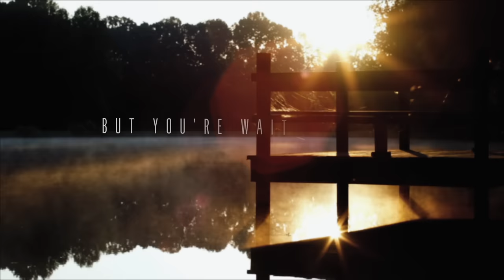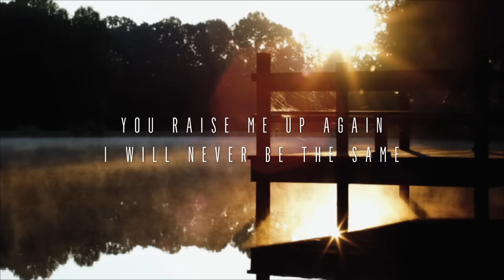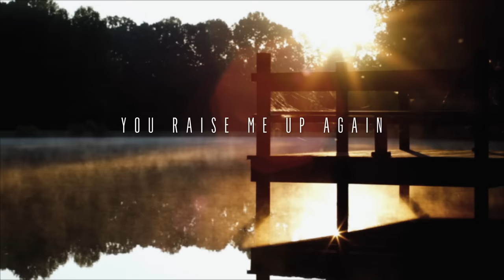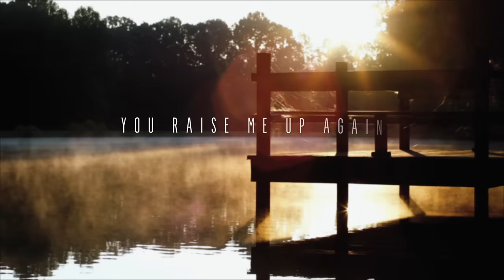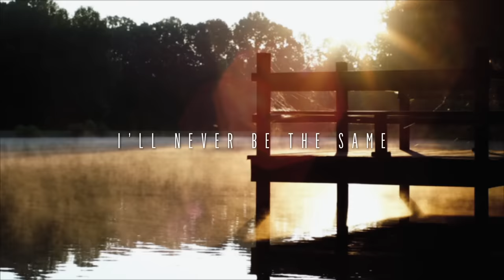Jonathan and Melissa Helser - Strength (Official Lyric Video) | Beautiful Surrender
Strength, Official Lyric Video from “Beautiful Surrender.”